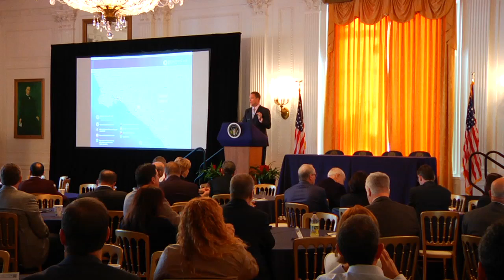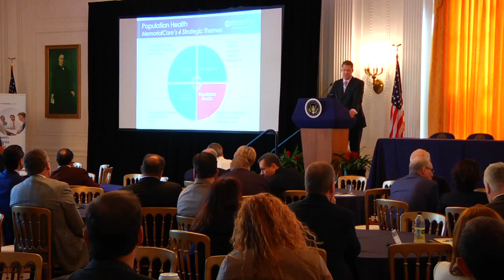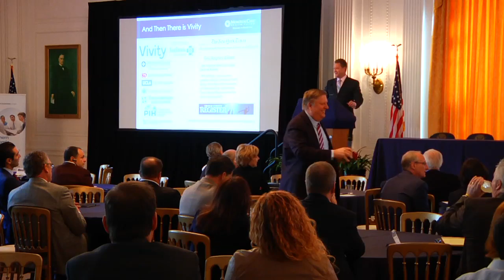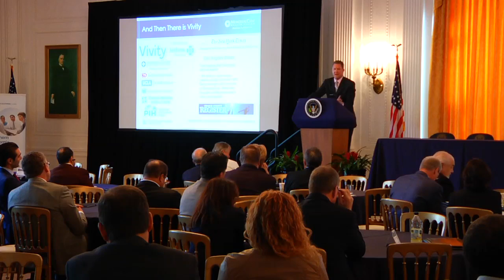CIO Forum 2014 - Keynote: Barry Arbuckle, PhD,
Keynote: Barry Arbuckle, PhD
President and Chief Executive Officer
MemorialCare Health System